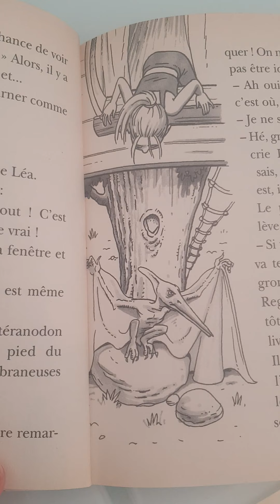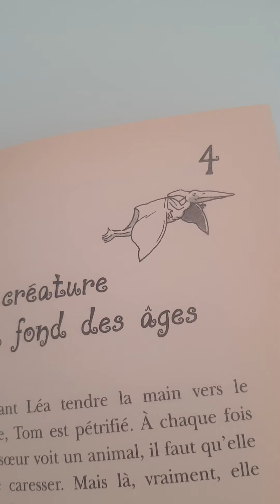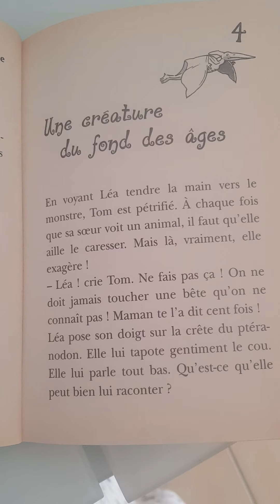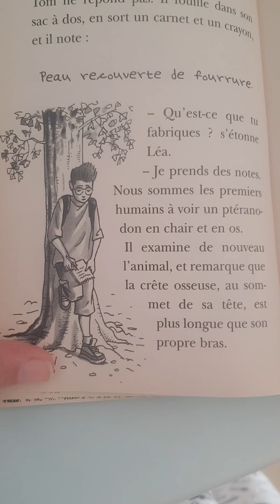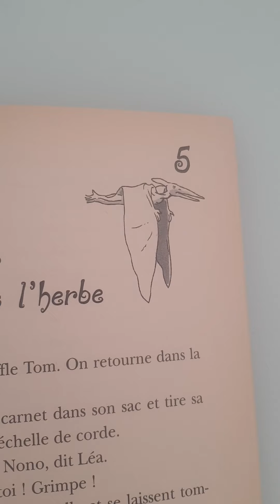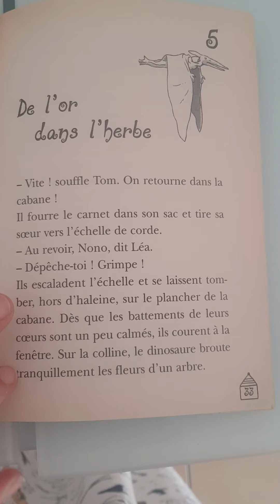la cabane magique